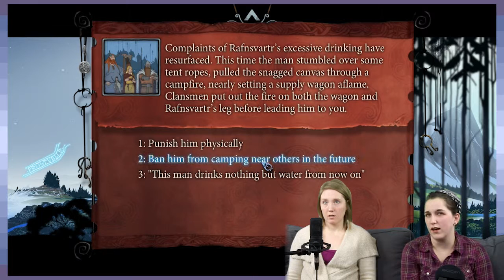The Benevolent Saga: Gotta Be The Guy - Part 8 - Game Devs Play Games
Well, it's time to have that talk, I guess.